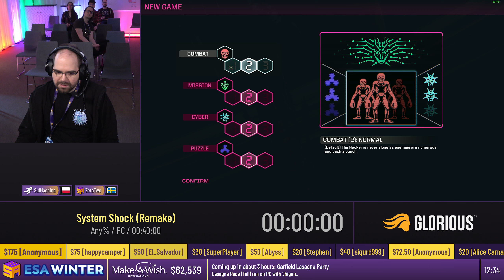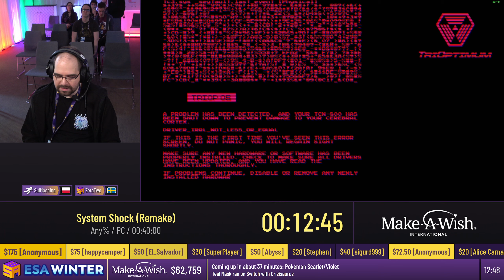System Shock (Remake) [Any%] by SuiMachine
This run was recorded live at ESA Winter 2024, which took place from February 17th to 24th, 2024. The event is over, but you can still donate to Make a Wish